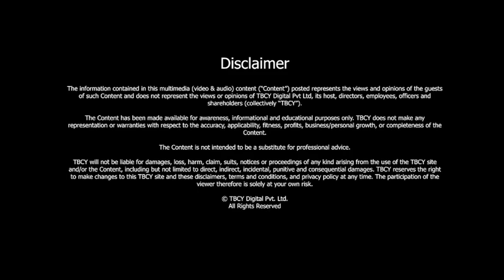Impact of Roman Law on Modern Law | Dr. Paul J du Plessis | TBCY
S5 E054 Dr Paul J du Plessis, Prof of Roman Law, School of Law, The University of Edinburgh

00:38 - About Dr. Paul J du Plessis.
00:53 - Tell me about your journey.
02:28 - Can you give a brief overview of Roman law and its significance in the modern world?
05:29 - Is there any relation between Roman and British Law?
06:27 - How independent was the judiciary in Roman times?
14:36 - How does Roman law contribute to our understanding of other aspects of ancient Roman civilisation?
18:00 - Do you think Roman law has had an influence on the development of human rights?
19:47 - Can you share an interesting legal case from Roman history that stands out?
24:02 - How can the study of Roman law benefit society as a whole?

In this episode, join Professor Dr. Paul J du Plessis, a distinguished authority on Roman Law at the University of Edinburgh, on a journey back in time.

Unravel the profound impact of Roman law on modern legal systems, society, and human rights. Delve into intriguing courtroom orations and discover how the echoes of ancient Rome still resonate through the corridors of history.

Tune in for a riveting discussion that sheds light on the enduring significance of Roman law in shaping the world we know today.

About Dr. Paul J du Plessis-

-Dr. J du Plessis is the professor of Roman Law School of Law at the University of Edinburgh.

-He is the author of six books with publishers including Oxford University Press and Bloomsbury.

-Dr. Plessis is also a member of various organisations dedicated to the study of legal history.